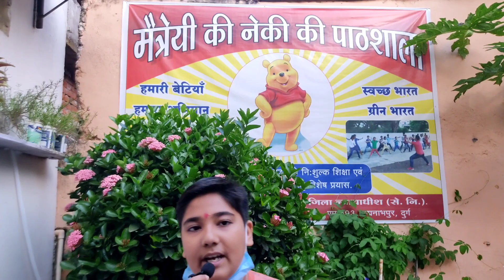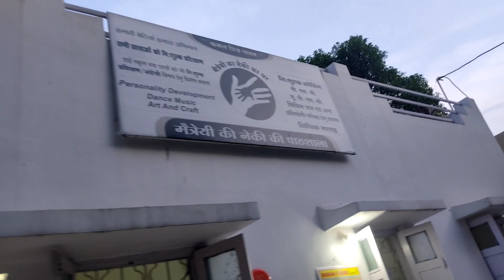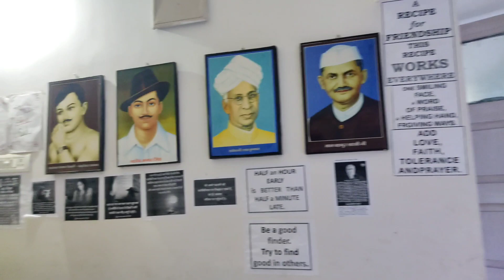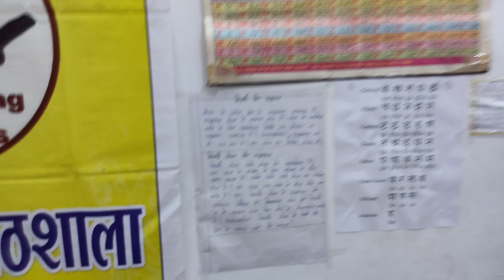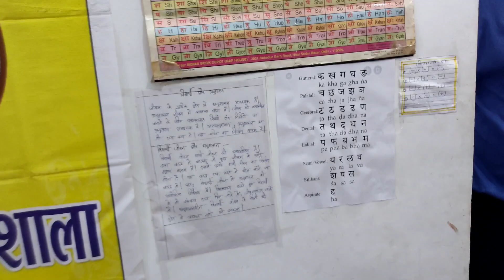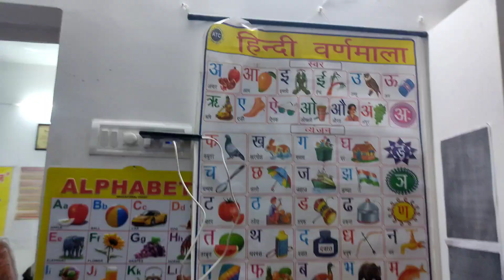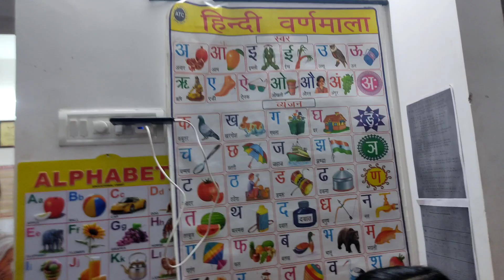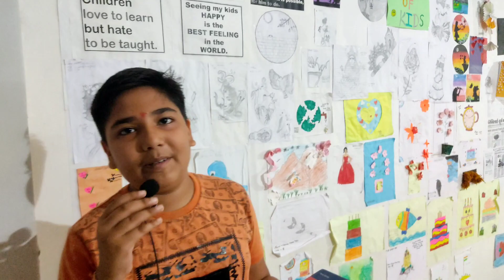Maitreyi Ki Neki Ki Pathsala || Children for Changing life from Darkness to lighting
Maitreyi Ki Neki Ki Pathsala || Dedication of Retired Judge Madam Mrs Maitreyi Mathur - Padhmanbhur -  Durg || Work for Really Needy Children for Changing life from Darkness to lighting || Social initiatives
Free Of Cost Study For Needy children